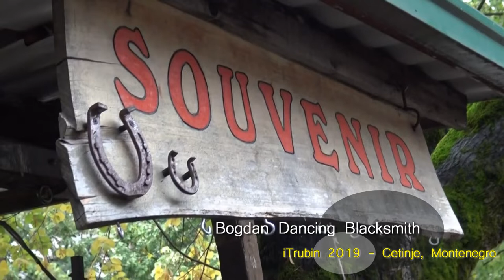Looking like Canta Blacksmith Bogdan is DancingRock&Roll in Cetinje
Blacksmith - Kovač sreće, Diodato Bogdan Marzano. Cetinje, Crna Gora